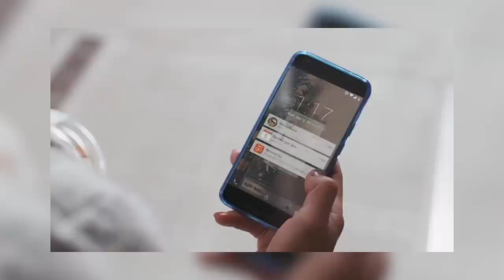Le magasin du futur !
Amazon GO est très certainement le magasin du futur, mais à quel prix ?
↓ PLUS D'INFOS ↓

Merci infini à Thomas, qui m'a bien aidé à rattraper cette vidéo, qui avait un petit soucis... TeamSnap 😉

Léo Duff.